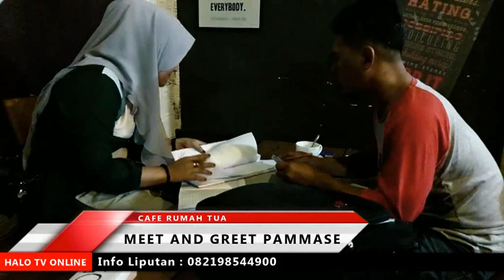Keren Bazaar Musik PAMMASE 2018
HALOSULSEL.COM, WAJO — Bupati Wajo Terpilih, Amran Mahmud menghadiri Bazar dan Musik yang dihadiri bintang tamu Bonzai Band dan Fariza yang dilaksanakan Laskar Pammase di Cafe Rumah Tua Sengkang, Minggu Malam (25/11/2018).

Pada kesempatan itu Amran Mahmud mengajak untuk menjaga silaturahmi dan tali persaudaraan dan berharap kedepan program pemerintah terus didukung oleh masyarakat, karena ini demi kabupaten Wajo yang kita cintai.

“Setelah pelantikan nanti, saya mulai bekerja dan berharap kebersamaan kita terus kita jaga, tidak ada sekat diantara kita. Perjalanan kita masih panjang, mohon doanya semua agar apa yang kita harapkan untuk pembangunan di kabupaten Wajo bisa berjalan lancar,” ungkap suami Hj Sitti Maryam

Ketua Laskar Pammase Andi Arman Arifuddin, mengapresisasi kehadiran Amran Mahmud bersama Laskar Pammase, dirinya sangat salut dengan sosok suami Hj Sitti Maryam ini selalu ada bersama masyarakatnya.

“Terima kasih atas kehadiran bapak bupati, kami paham beliau sibuk luar biasa, namun masih sempatkan hadir bersama kita, laskar Pammase terus mendukung apa yang menjadi kebijakan dan langkah politik dari bapak Amran Mahmud,”